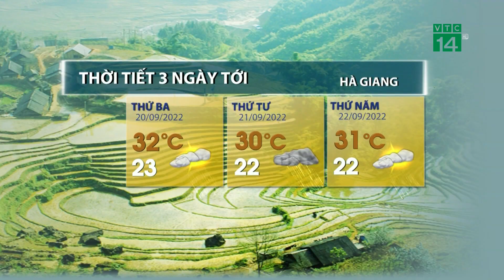Thời tiết 3 ngày tới (20/09 đến 22/09):Tây Nguyên,Nam Bộ vẫn có mưa dông| VTC14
VTC14 |Khu vực Tây Nguyên và Nam Bộ do nằm ở rìa nam của dải hội tụ kết hợp với gió tây nam nên khu vực tiếp tục có mưa dông nhiều nơi vào chiều tối, cục bộ có mưa to lên tới 70mm.